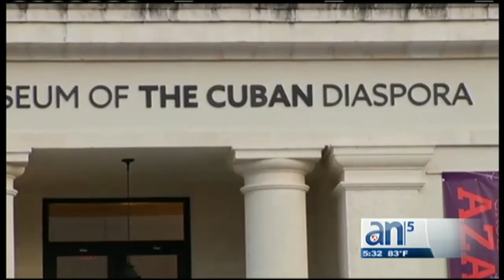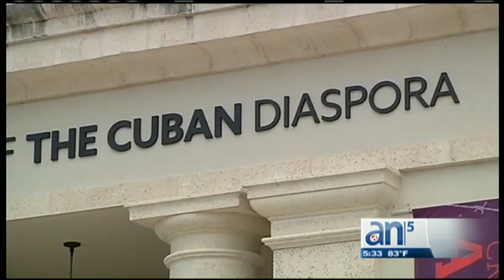Museo Americano de la Diáspora Cubana enfrenta una crisis financiera - América TeVé